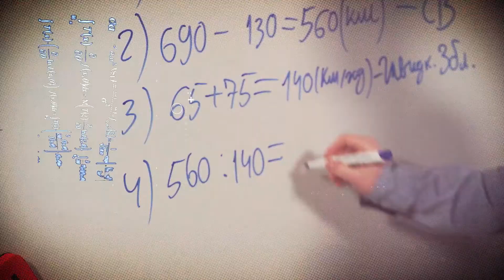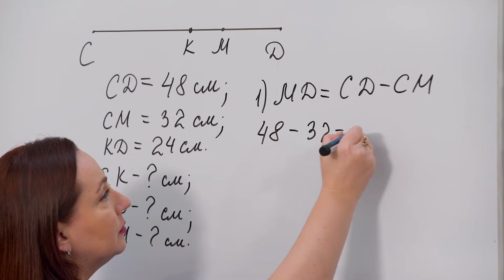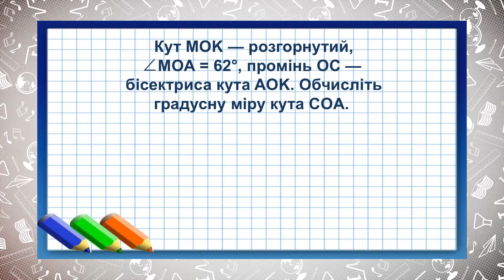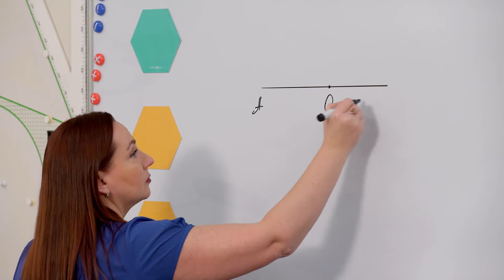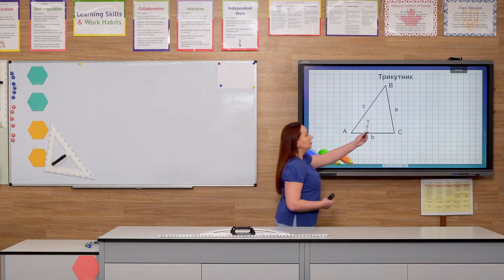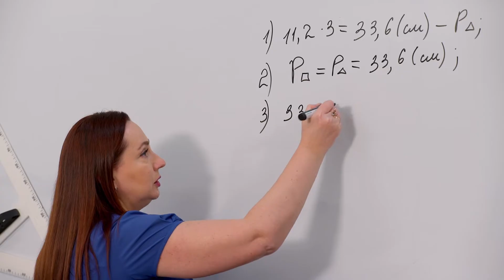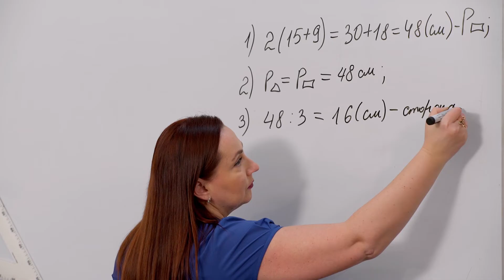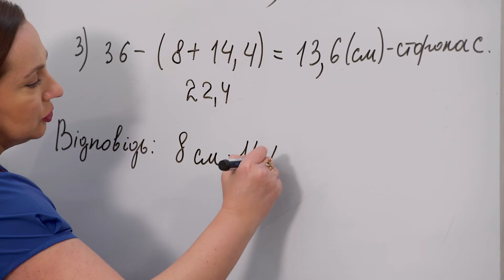5 клас. Математика. Повторення. Геометричні фігури і величини (Тиж.9:ВТ)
5 клас. Математика. Повторення. Геометричні фігури і величини (Тиж.9:ВТ)

ДЗ:
Мерзляк: №1139(4), 1144(1,2)
Тарасенкова: №482
Істер: №1656